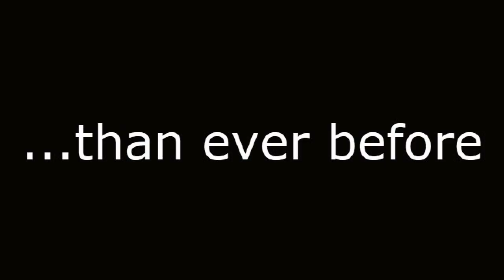Double mini trampoline's going crazy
In the last few years the equipment got an upgrade, and the difficulty of skills is skyrocketing! What will the future hold?!?!